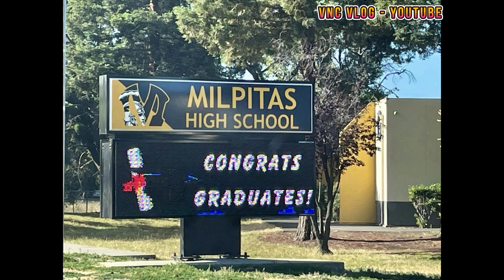The Mothers & Fathers' Day 2024 (R)